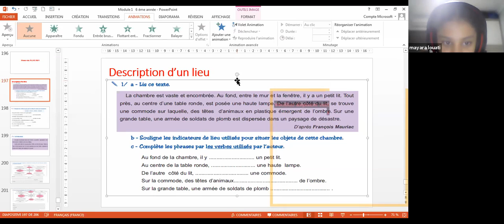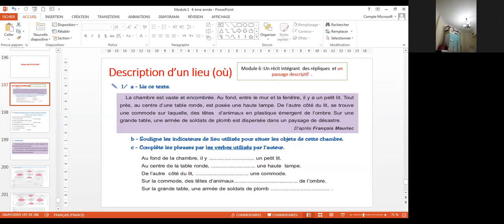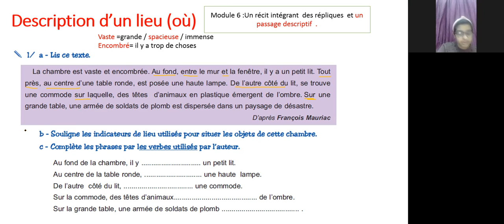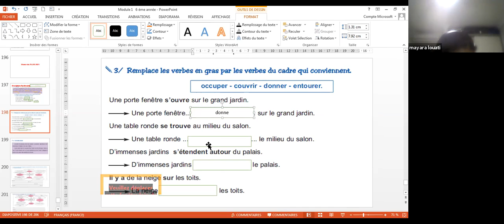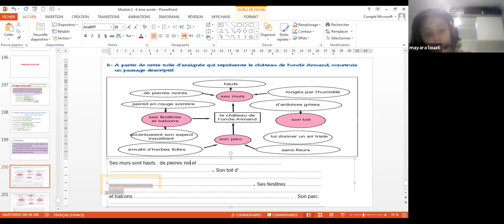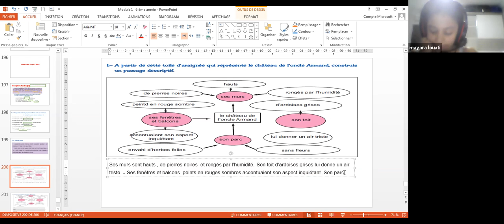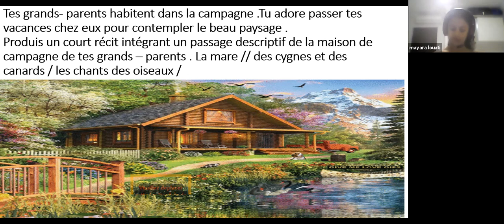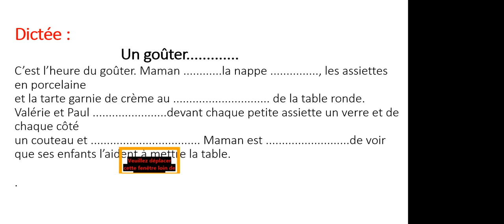سادسة دعم فرنسية 29 3 2021